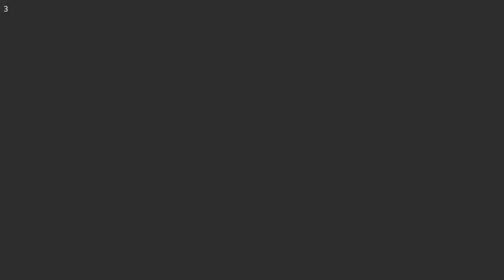Bushido ohne Rechtsanwalt | Nioh 2 - The Complete Edition 08 | PC | hexenschuss twitch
Stream068
25.10.22

Bushido ohne Rechtsanwalt Nioh 2 Stream 08  Erstes Playthrough